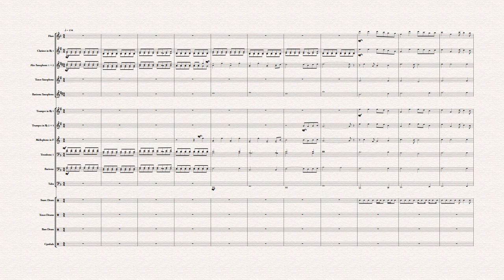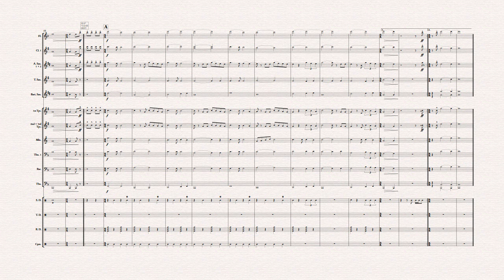Wrecking Ball Stand Tune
This is a sample Stand Tune of Wrecking Ball as sung by Miley Cyrus. I made this 100% myself and do not have it for sale. It is used for portfolio work as example of what I could arrange for your ensemble